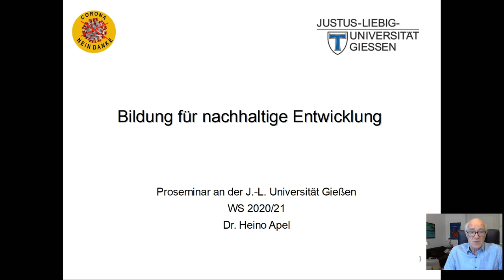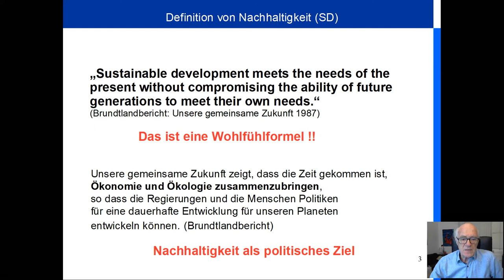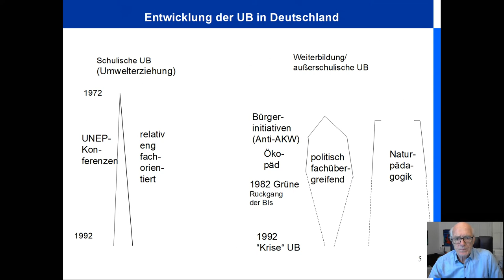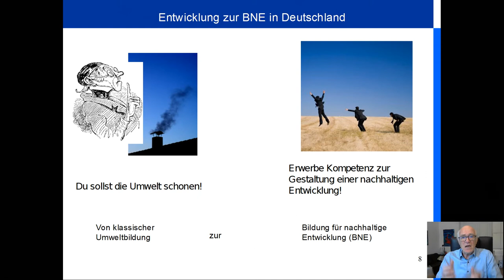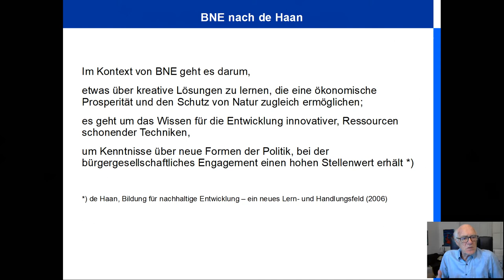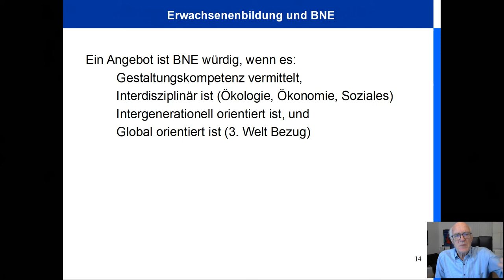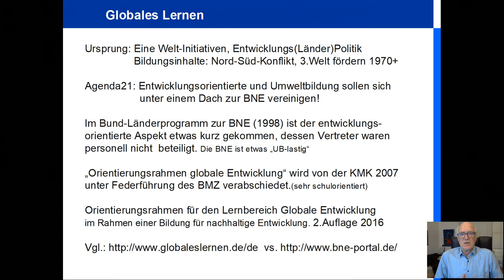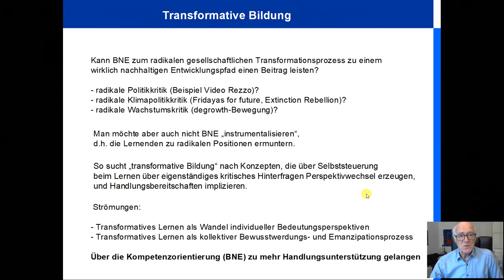Bildung für nachhaltige Entwicklung (BNE)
45 Minuten Rundumschlag von Rio bis zur Transformativen Bildung. Eine Übersicht zu den Inhalen eines Seminars an der J.-L. Universität Gießen